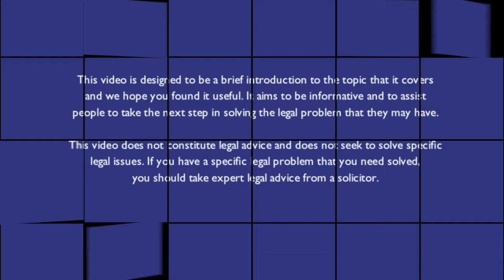What happens if my spouse doesn't return the Acknowledgement of Service to the court ?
In this video Head of Private Family Law Department Loretta Orsi – Barzanti looks at what happens if your spouse doesn't return the Acknowledgement of Service to the court ?

If you need help with this or any other family law matter call Loretta Orsi – Barzanti  today  on 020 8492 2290

Loretta Orsi-Barzanti is an associate solicitor and head of our Private Family Team. She specialises in all areas of Family Law work, including divorce, financial remedies, contact proceedings, care proceedings, pre-nuptial agreements and domestic violence including representing clients in court proceedings.
She has particular expertise in:
 Divorce Proceedings
 Financial Proceedings upon divorce
 Pre and post nuptial agreements